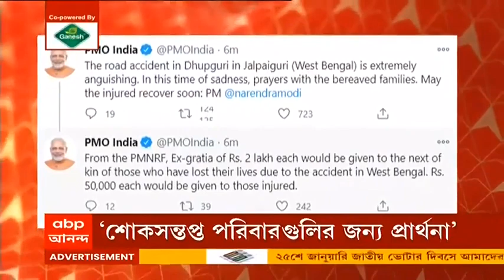ধুপগুড়ির ঘটনায় শোকপ্রকাশ প্রধানমন্ত্রী-মুখ্যমন্ত্রীর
ধূপগুড়িতে পথ দুর্ঘটনায় মৃত বেড়ে ১৪। মৃতদের মধ্যে দু 'জন শিশু এবং এক পরিবারের ছয় জন। দুর্ঘটনাগ্রস্তরা বিয়ে বাড়ি যাচ্ছিলেন বলে পুলিশ সূত্রে খবর। দুর্ঘটনার কারণ খতিয়ে দেখছে পুলিশ। এদিকে, এই ঘটনায় ট্যুইট করে শোকজ্ঞাপন করল প্রধানমন্ত্রীর দফতর। মৃতদের পরিবারপিছু দু'লক্ষ টাকা আর্থিক সাহায্যের ঘোষণা। ট্যুইট করে শোকপ্রকাশ মুখ্যমন্ত্রীও।